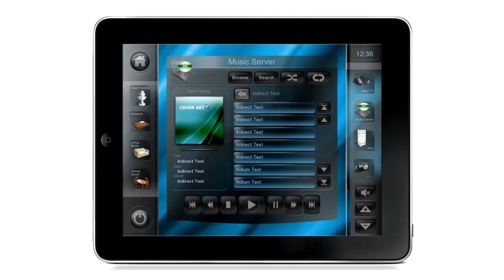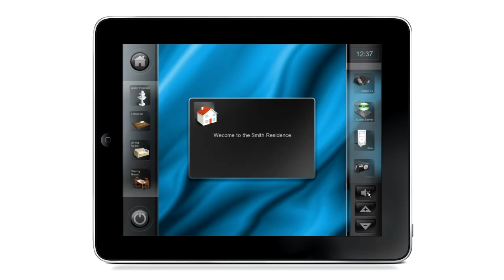Xenon Template by C3 Custom Code Crafters